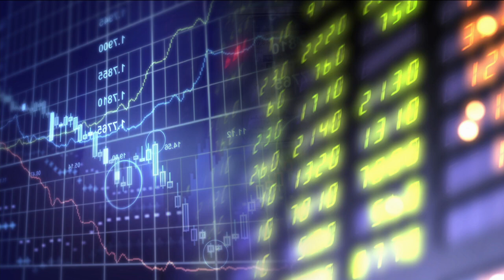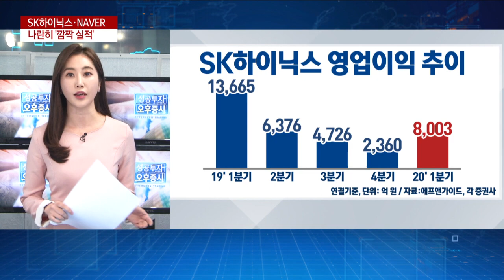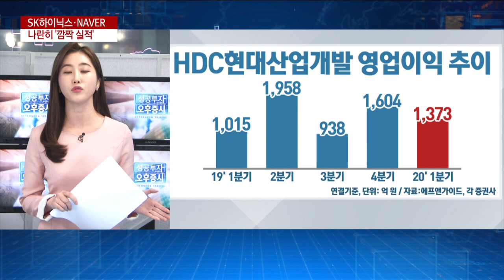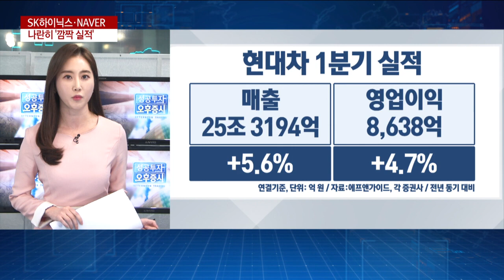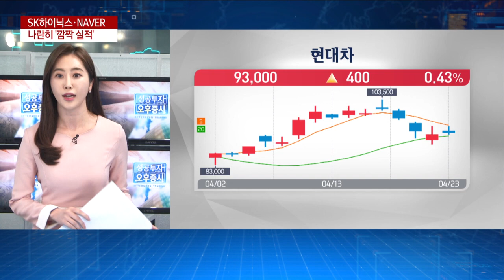SK하이닉스·NAVER·LG생활건강… 코로나에도 '깜짝 실적'/성공투자 오후증시/한국경제TV